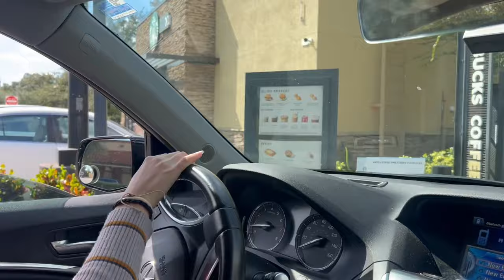Fall Day in My Life Vlog: Pumpkin Patch, Hay Ride, Corn Maze & More!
Come along for a fun fall day in my life, featuring my sweet friend Moriah! We explore a pumpkin patch, corn maze, and go on a hay ride (...or do we?). I hope you enjoy!